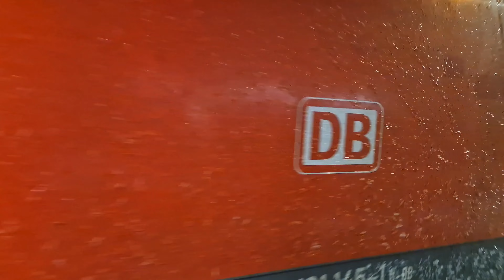Einfahrt des EuroCity 115 "Wörthersee" am 26.11.2023 in Schwarzach-St. Veit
EuroCity 115 "Wörthersee"
München Hbf - München Obf - Rosenheim - Wörgl Hbf - Zell am See (kein Halt) - Schwarzach-St. Veit - Spittal-Millstättersee - Villach Hbf - Klagenfurt Hbf

Aufgrund von Bauarbeiten zwischen Rosenheim und Freilassing fiel dieser Zug zwischen Münster (Westfalen) Hbf und München Hbf aus und wurde zwischen Rosenheim und Schwarzach-St. Veit über Wörgl Hbf, Zell am See umgeleitet.